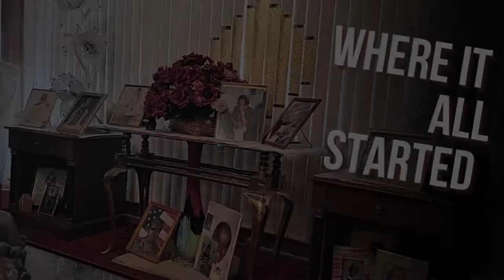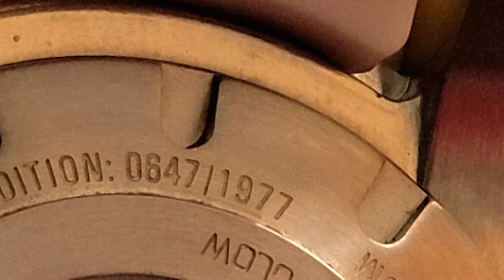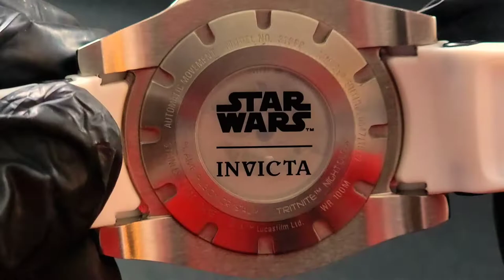Star Wars Invicta Watch Review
This is an usual watch review to say the least.  I shot the original review at my mom's house and this turned into one of the most interesting reviews I've done thus far.